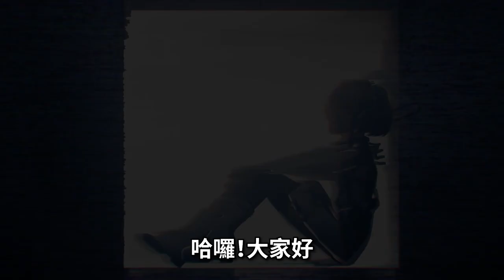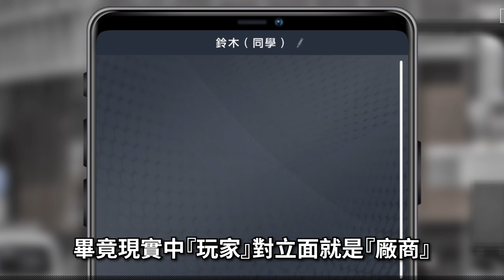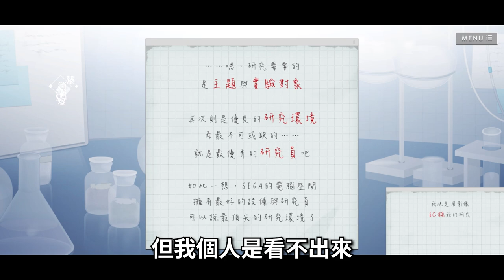【７６】《404錯誤遊戲Re:set／エラーゲームリセット》ℼ潤瑣灹⁥瑨汭㰾瑨汭㰾敨摡㰾敭慴挠慨獲瑥∽瑵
0:00 片頭
0:15 廠商介紹
1:49 正片開始
6:02 結論